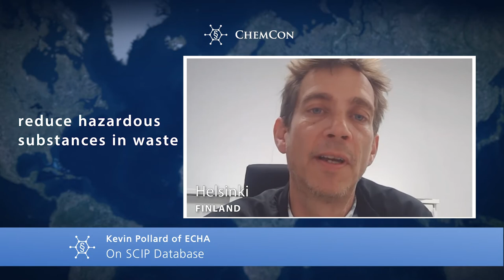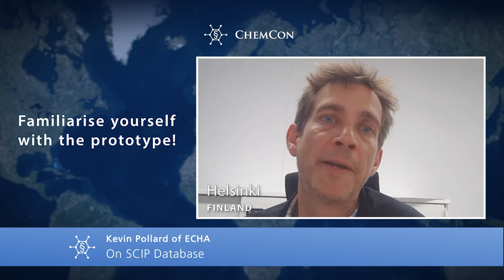ChemConnection June 2020 – SCIP Database Developments by Kevin Pollard of ECHA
In this part of the June 2020 ChemConnection Kevin Pollard of The European Chemicals Agency explains what industry can already do now to prepare themselves for the SCIP Database deadline of January 5th 2021. Kevin also shares experiences with the SCIP prototype, technical aspects of the submission process and possible grouping approaches.